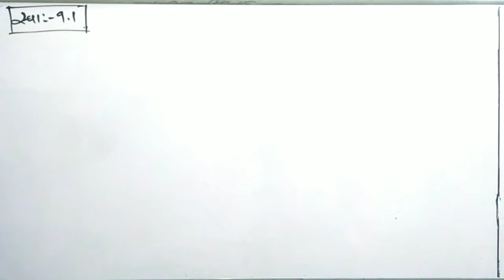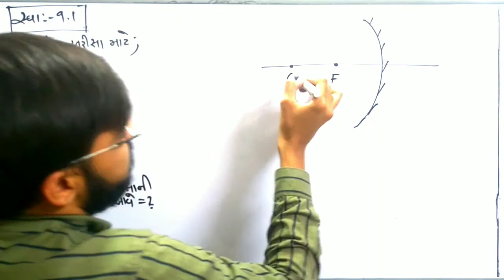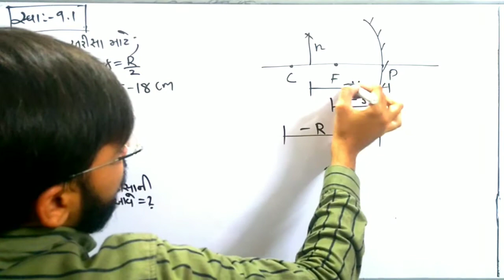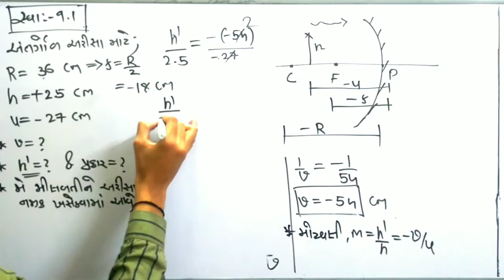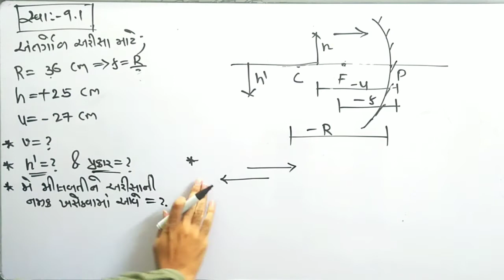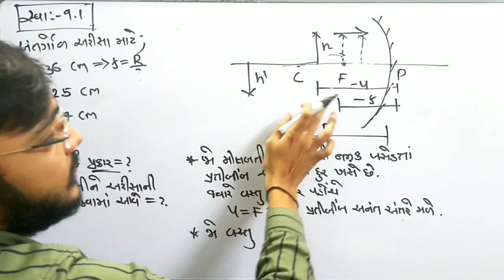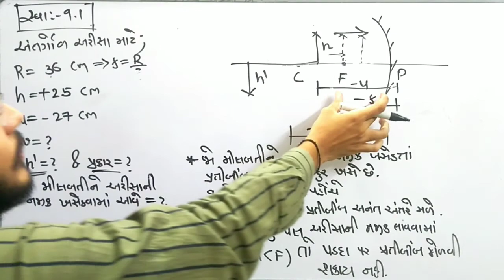Example 9.1||NCERT solutions|| Class 12 Physics|| Gujarati medium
solutions of example 9.1 in Gujarati.